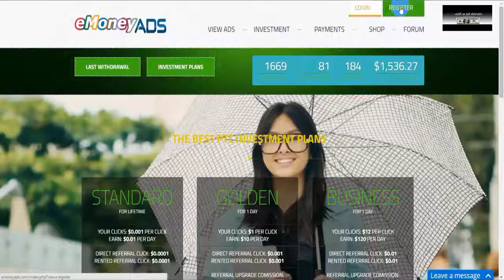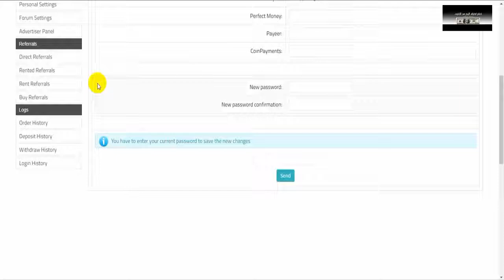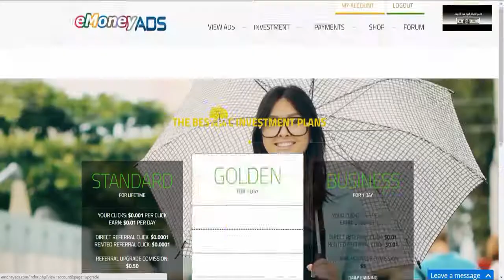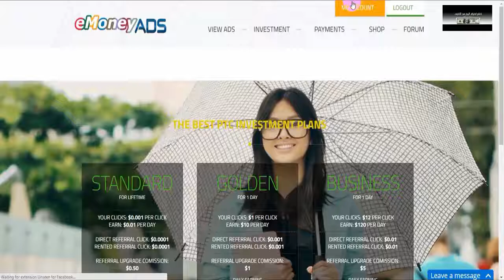سارع بالتسجيل والضغط على الاعلانات وربح الدولارات مجانا والسحب فوري والحد الادنى 0.01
▂ ▃ ▅ ▆ █ شروحــــات عن المواقع الصادقه والموثوقه █ ▆ ▅ ▃ ▂
▬▬▬▬▬▬▬▬(ஜ۩۞۩ஜ)▬▬▬▬▬▬▬▬▬